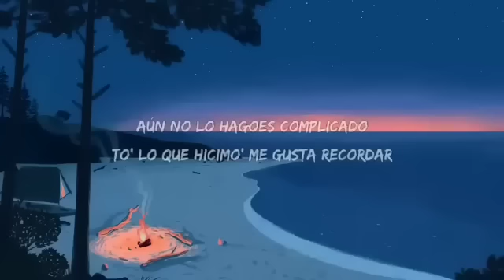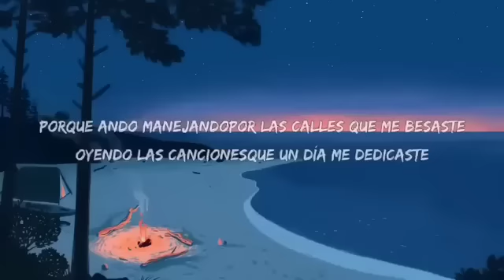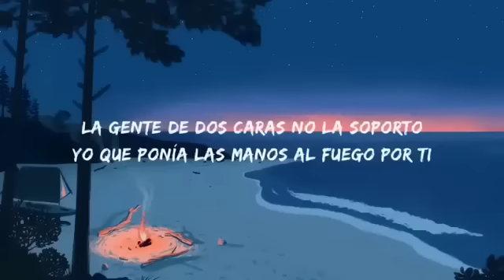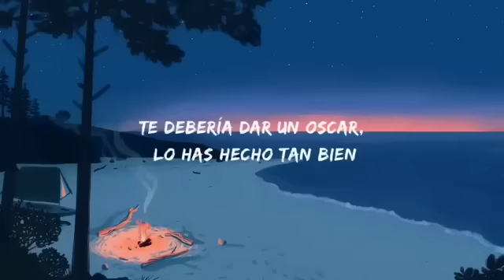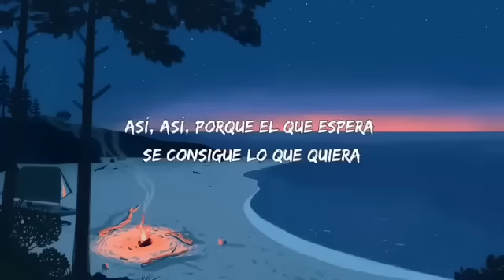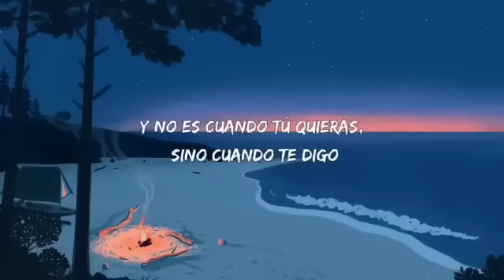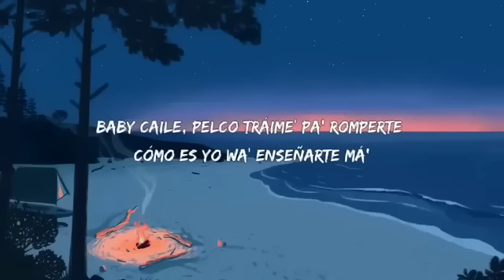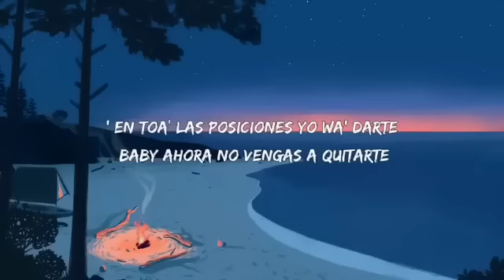La Bachata - Manuel Turizo /Shakira x Rauw Alejandro, Anitta, Maluma, Luar La L